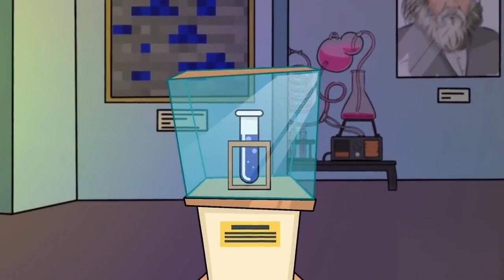HUGGY WUGGY BECAME A HUMAN! Cartoon Animation Poppy Playtime